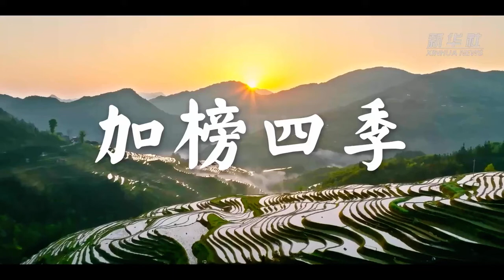😍贵州加榜梯田的绝美四季！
Four seasons of terraced fields in Jiabang, Guizhou, China.
加榜梯田，层次分明，不同风韵，四季皆美！